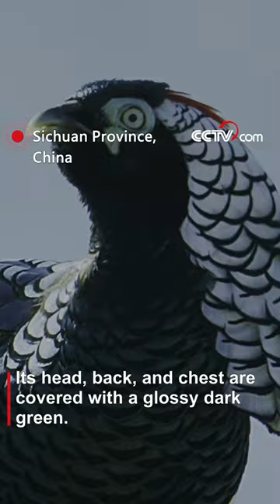Lady Amherst's pheasant: Belle of the birds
The Lady Amherst's pheasant is under second-class state protection in China. Highly valued for its beauty, it is hailed as the "Belle of Birds."